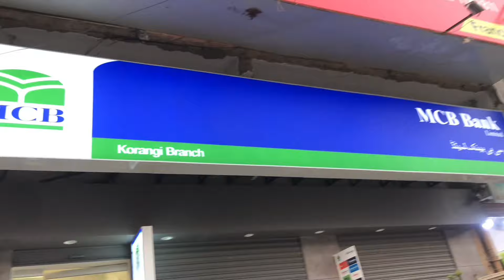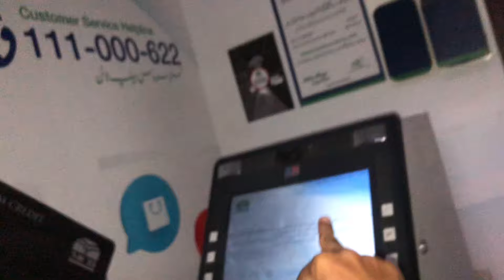Dulha Ko YouTube Income Gift Kerdi 🤑 Kaleem Or Aleem Bhai Ka Walima Ceremony 😍 Shadi Vlog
Your Quires:-
Muzamil Chemo Vlogs
Dulha Ko YouTube Income Gift Dedi
Kaleem Bhai Or Aleem Bhai Ka Walima
Walima Ceremony
Walima
Shadi
Barat
Barat Vlog
Shadi Vlog
Wedding
Ceremony
Youtuber Shadi
Wedding Vlog
Shadi Mufta
Mayo Mehndi
Maiyon Mehndi
Rajab Butt Car
Ford Car
Muzamil Chemo Vlogs Shadi
Muzamil Chemo Vlogs Barat
Maaz Safder Vlog
Maaz Safder
Ducky bhai
Sistorlogy
Syed Fahad
Mishkat Khan
Vampire yt
Sourav Joshi
Rajab Butt
Rajab Family